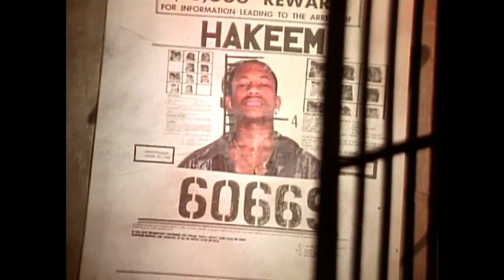The Boys - The Saga Continues (1992)